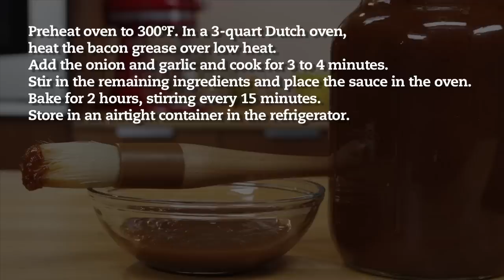Straight up BBQ Sauce Recipe - LeGourmetTV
Looking for a bold straight ahead BBQ sauce to baste your favourite grilled meat? Well this is it!

Ingredients:
2 tablespoons bacon grease
1 onion chopped 1 tablespoon garlic, minced
1⁄4 cup brown sugar
1⁄4 cup sugar
1⁄4 cup molasses
2 cups chicken stock
1 quart ketchup
11⁄2 tablespoons black pepper,
1⁄4 teaspoon cayenne pepper
2 tablespoons dry mustard
2 tablespoons lemon juice (about 1 lemon)
1⁄4 cup Worcestershire sauce
1⁄2  cup balsamic vinegar
1⁄2  cup cider vinegar

Method:
Preheat oven to 300ºF. In a 3-quart Dutch oven, heat the bacon grease over low heat. Add the dehydrated onion and garlic and cook for 3 to 4 minutes. Stir in the remaining ingredients and place the sauce in the oven. Bake for 2 hours, stirring every 15 minutes. Store in an airtight container in the refrigerator.